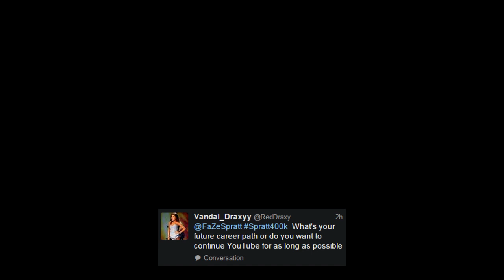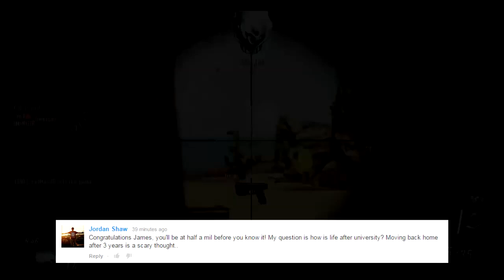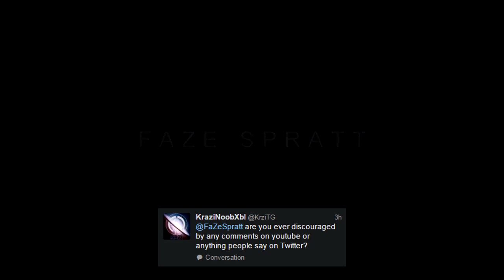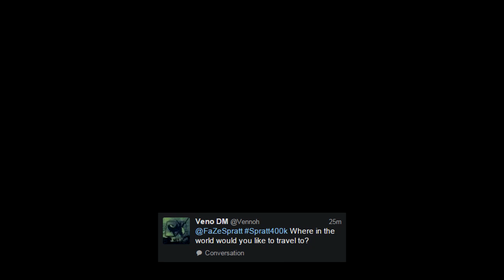400k - Q&A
Lets hit 2000 LIKES today guys & be sure to drop a comment too!